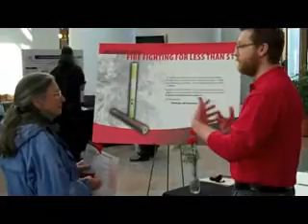UC Statehouse Showcase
The University of Cincinnati is an economic driver for Ohio. And university researchers provided state legislators with proof of that fact with hands-on displays of UC projects that are helping the state's economy.